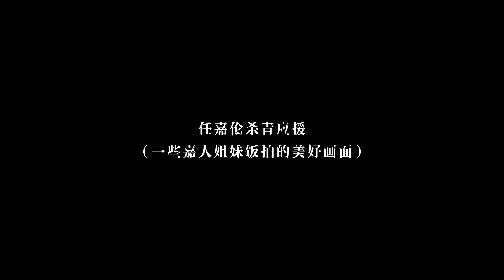【嘉人有約】嘉倫的這些生日會 殺青應援現場，你都看過嗎？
嘉倫的這些生日會 殺青應援現場，你都看過嗎？